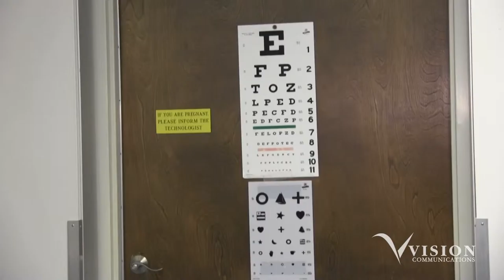Lady of the Sea + Vision Communications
Lady of the Sea explains how Vision Communications helps to power their healthcare services for the local community through security, television and broadband.